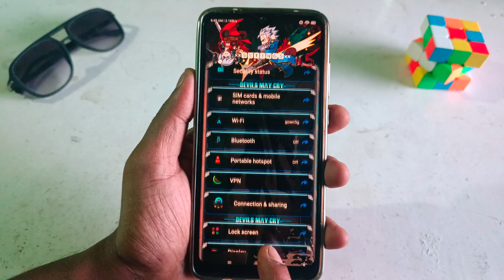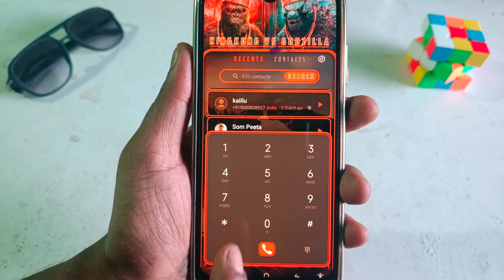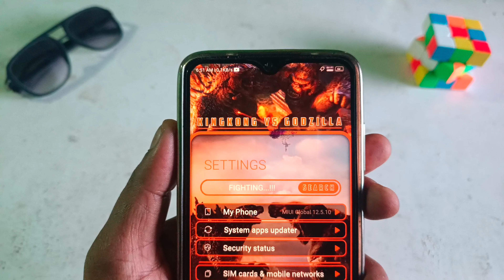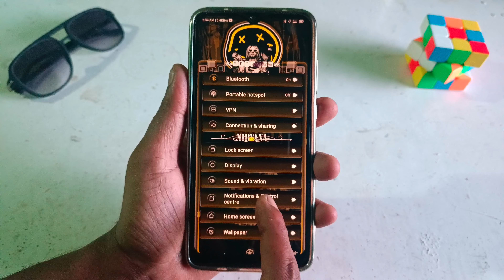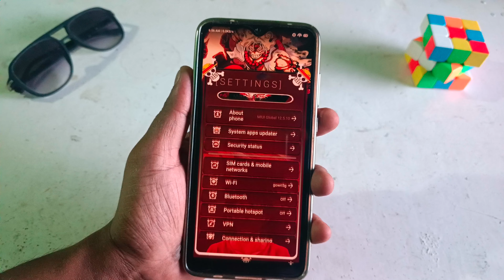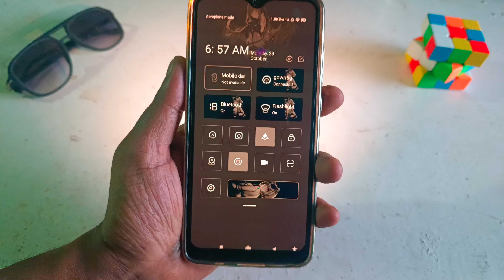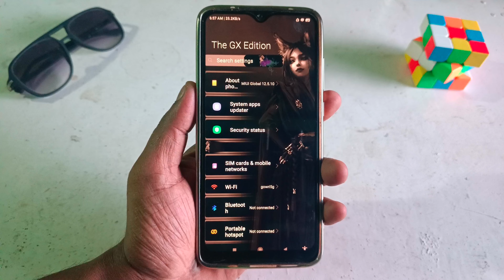Top 5 Unique MIUI Themes for Xiaomi,Redmi&Poco | 3 Best MIUI Themes for MIUI 12/13&MIUI 14